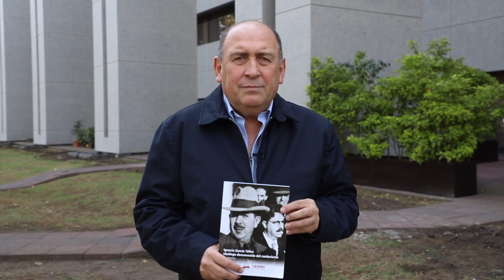Ignacio García Téllez: Ideólogo desconocido del cardenismo